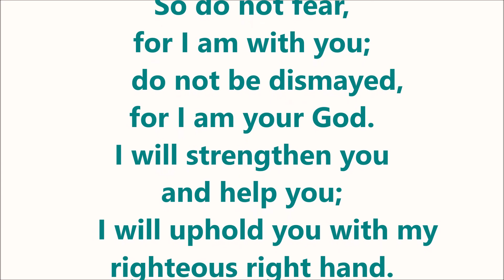Steps Ahead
When you spend time in the Old Testament prophetic books, you can clearly see how God is hundreds of steps ahead of humans and their plans. Before people are even born, God knows how He's going to work things out for the good of His Church. We praise Him for His divine governance over all creation and institutions. We praise Him for remaining faithful to His promises. We praise Him for calling us to be His own for Jesus' sake. Amen.